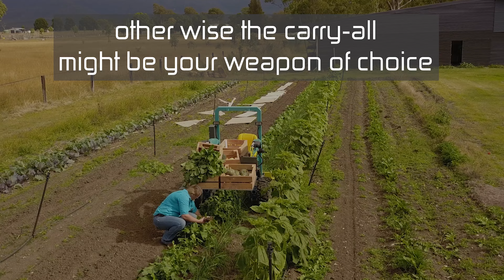The market gardeners Hand-E (part 1)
Your best helper on your market garden it's the Hand-E! the world's first fully electric tractor.